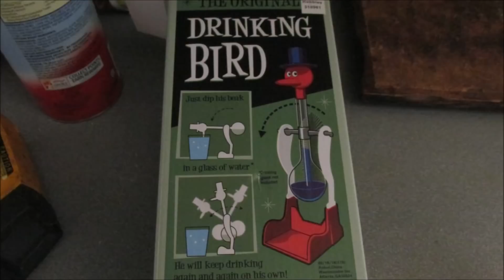Pork rinds and onion burgers